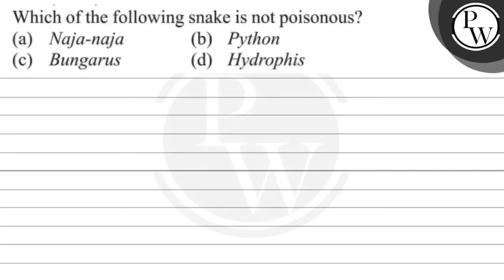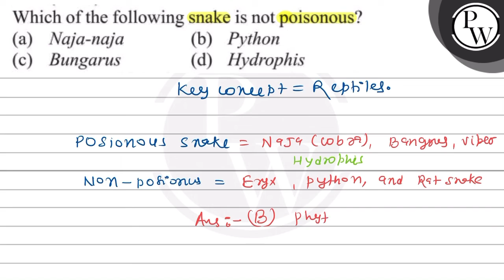Which of the following snake is not poisonous? (a) Naja-naja (b) Py...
Which of the following snake is not poisonous?
(a) Naja-naja
(b) Python
\( P \)